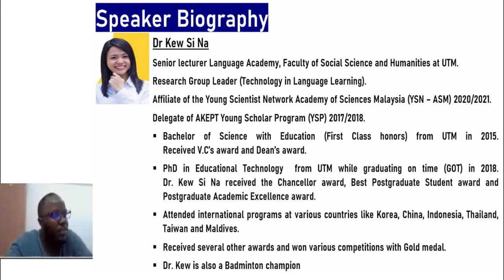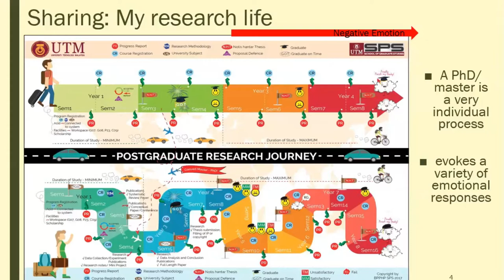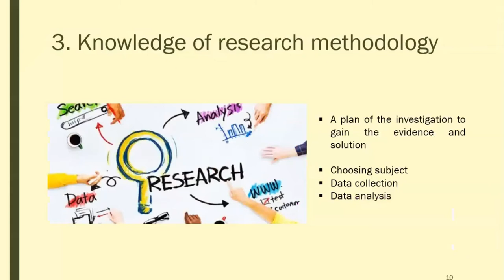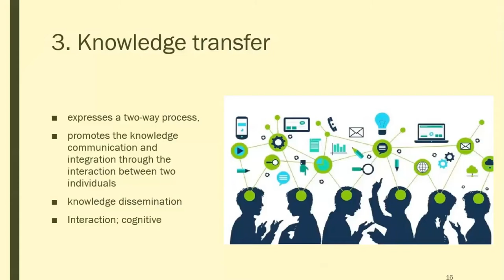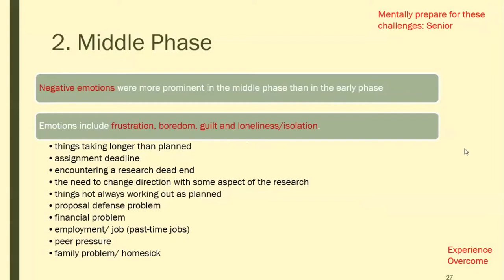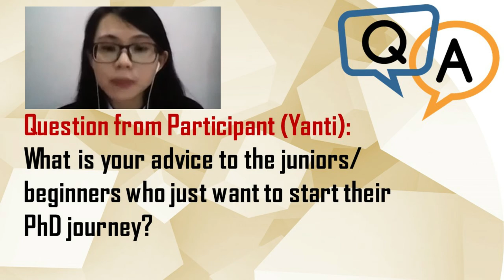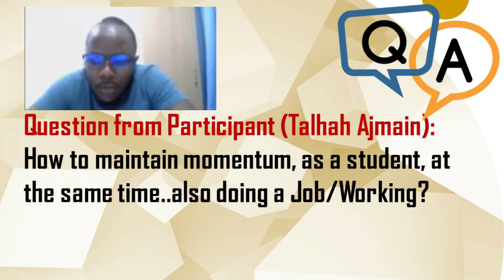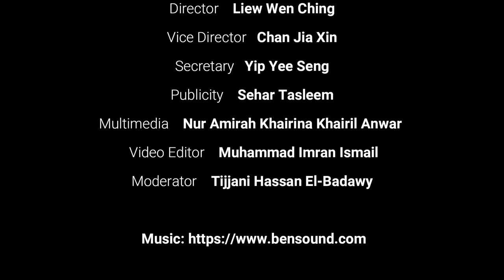The Intellectual and Emotional Management of Postgraduate Candidate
A coffee session was organized to share with PG students on how to manage
intellectual and emotional for career and self-development.

Speaker Biography
Dr. Kew Si Na
Senior lecturer Language Academy, Faculty of Social Science and Humanities at UTM. Research Group Leader (Technology in Language Learning).
• Bachelor of Science with Education (First Class honors) from UTM in 2015. Received V.C's award and Dean's award.
• PhD in Educational Technology from UTM while graduating on time (GOT) in 2018. Dr. Kew Si Na received the Chancellor award, Best Postgraduate Student award and Postgraduate Academic Excellence award.

PGSS SCEE Organization Team
Director- Liew Wen Ching
Vice Director- Chan Jia Xin
Secretary- Yip Yee Seng
Publicity- Sehar Tasleem
Multimedia- Nur Amirah Khairina Binti Khairil Anwar
Video Editor- Muhammad Imran Bin Ismail
Moderator- Tijjani Hassan El-Badawy